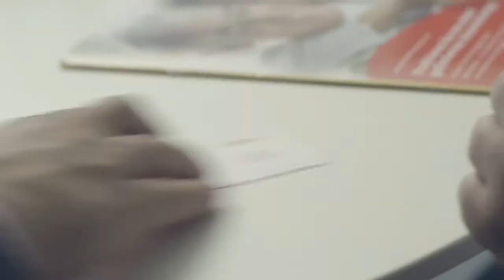ERGO Versicherungsbüro Carsten Engelhardt. Werde ein Mutmacher!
Sie wollen Menschen auch Mut machen und Ihre Karriere starten? Dann bewerben Sie sich bei uns!